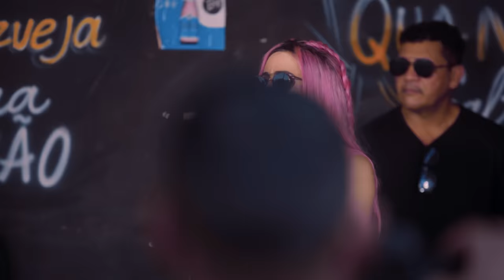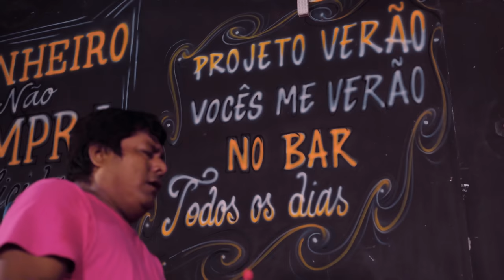SERESTA DA TATY PINK A PATROINHA - DVD COMPLETO - SÓ AS MELHORES PRA PAREDÃO ARROCHA 2023